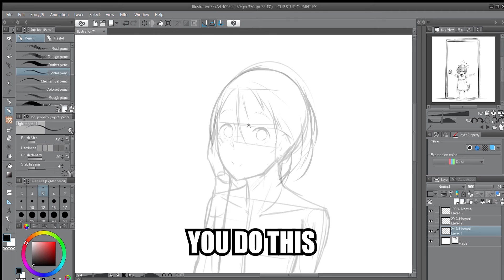You do dis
A definitive guide on drawing a character from start to the finishing touches.

"9.5/10 much wow!"
-IGN

"8/10 this is amazing"
-Your wife

"9.8/10 wow"
-a banana